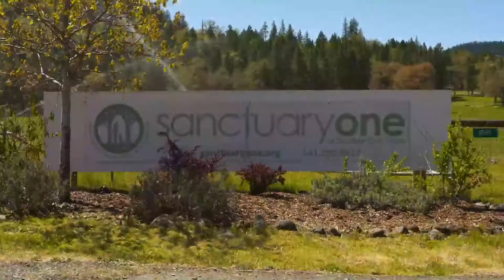Sanctuary One 2021 summer commercial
COVID-19 update:
We are continually monitoring Jackson county phase levels and will adjust as safety requires. **With the new May 18th state guidelines we no longer require masks during tours. Oregon Health Authority strongly recommends that individuals who are unvaccinated or who are at risk for severe COVID-19 disease continue to wear a mask**  Thank you for your understanding. We look forward to seeing you on the farm.